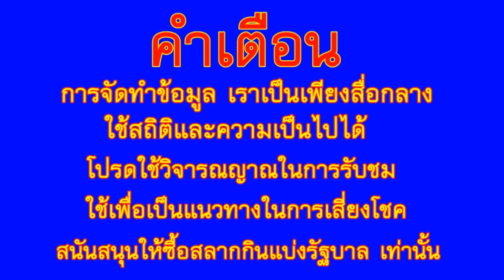เผาศพหนูน้อยวัย 3 เดือน ขนหัวลุก ได้เลขเด็ด ให้โชค 1/3/64